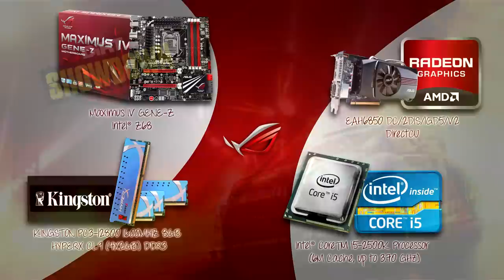Dirt Showdown [HD 6850]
gameplay de Dirt Showdown em ultra, as riscas que aparecem é da conversão. :S